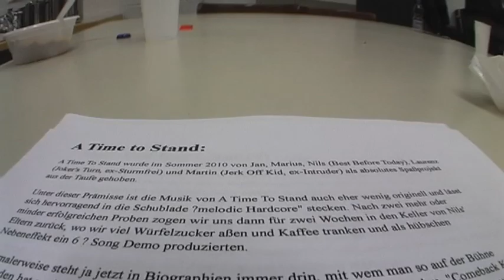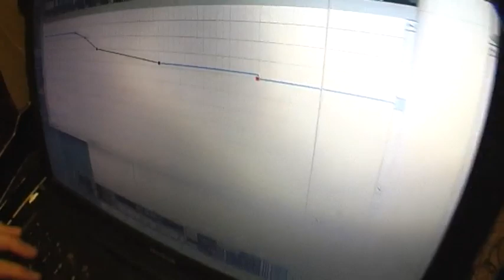A Time To Tan - Demos und fresher Stuff in 2012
Das Einzige, was Laurenz zu tun hat, ist hier an meinem MacBook LOLRollercoaster Tycoon zu spielen